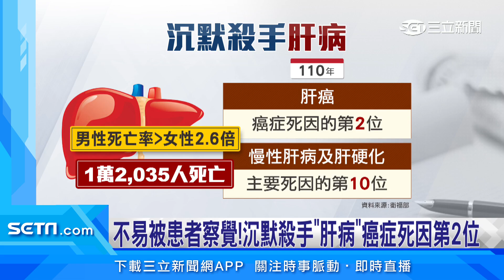沉默殺手「肝病」癌症死因第2！飲酒抽菸高危險群 男性死亡率大於女性2.6倍｜祝你健康